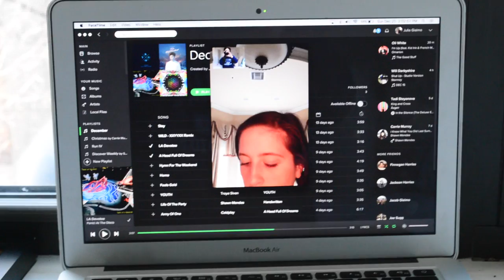GETTING MY SHIT TOGETHER AND PACKING WITH CARRIE //VLOGMAS DAY TWENTY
4 DAYS UNTIL CHRISTMAS